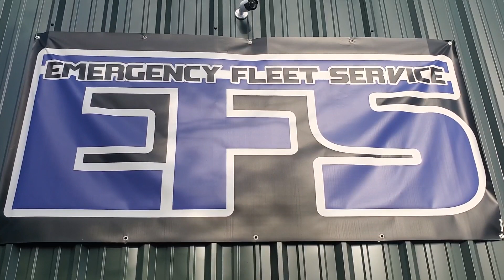2020 GMC Sierra Toll Road Vehicle Feniex Police Lights by EFS Houston Emergency Fleet Service